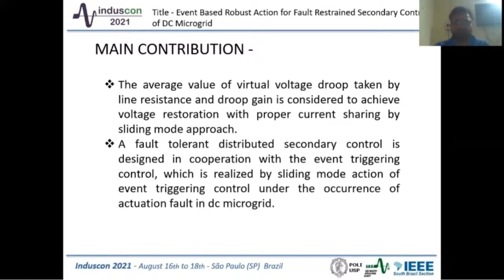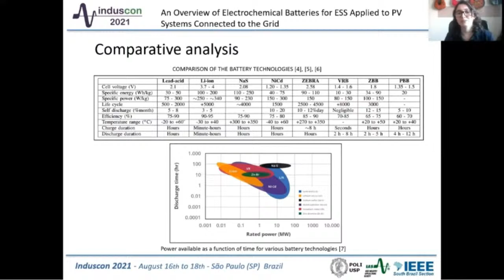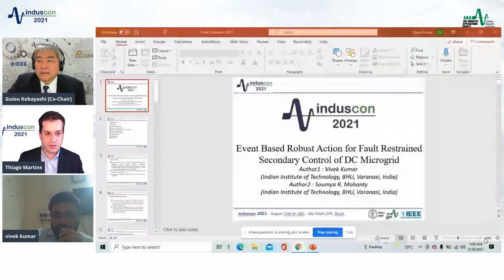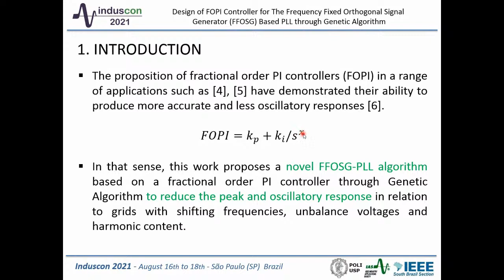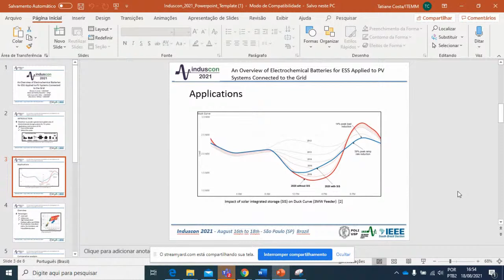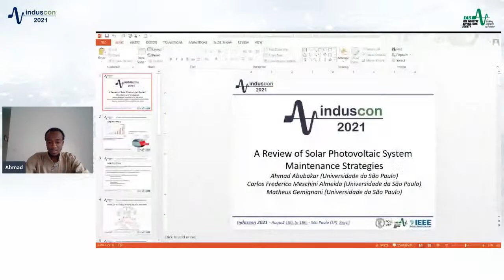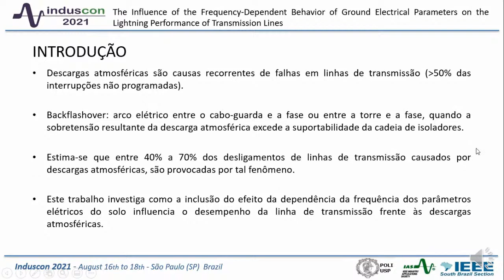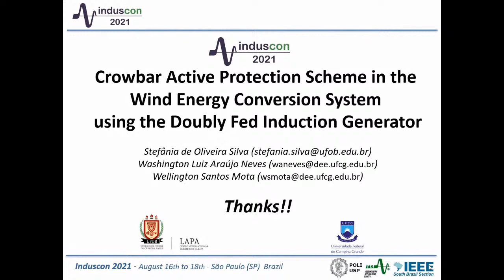We6Track A - Power Energy XII (INDUSCON 2021)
This is a regular session of  14th IEEE International Conference on Industry Applications (INDUSCON 2021)
Wednesday August 18, 2021 at 16:00-17:30
Theme: Power Energy XII (EN/PT)

Chair: Martins, Thiago	Universidade de São Paulo
Co-Chair: Kobayashi, Guiou	Universidade Federal do ABC

Presenters:

Paper We6Track A.1
Event Based Robust Action for Fault Restrained Secondary Control of DC Microgrid
Kumar, Vivek (Indian Institute of Technology, (BHU), Varanasi)

Paper We6Track A.2
Design of FOPI Controller for the Frequency Fixed Orthogonal Signal Generator (FFOSG) Based PLL through Genetic Algorithm
de Brito, Moacyr Aureliano Gomes (UFMS)

Paper We6Track A.3
An Overview of Electrochemical Batteries for ESS Applied to PV Systems Connected to the Grid
Costa, Tatiane Silva (University of Campinas)

Paper We6Track A.4
A Review of Solar Photovoltaic System Maintenance Strategies
Abubakar, Ahmad (Universidade de Sao Paulo)

Paper We6Track A.5
The Influence of the Frequency Dependent Behavior of Ground Electrical Parameters on the Lightning Performance of Transmission Lines
de Vasconcellos, Felipe (Federal University of Bahia)

Paper We6Track A.6
Crowbar Active Protection Scheme in the Wind Energy Conversion System Using the Doubly Fed Induction Generator
de Oliveira, Stefânia (Universidade Federal do Oeste Da Bahia)